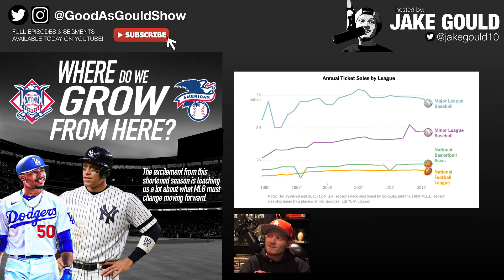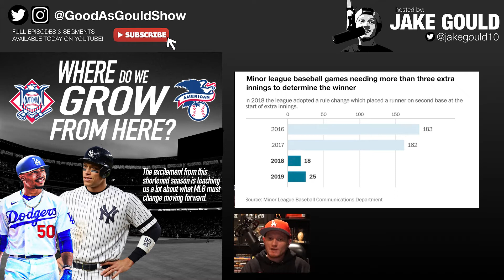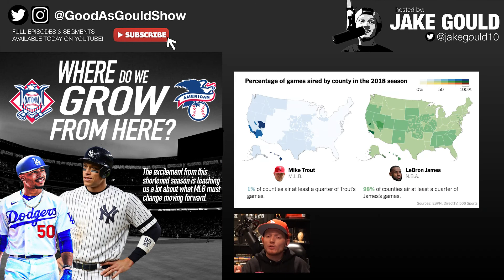HOW TO FIX MLB: Boost players' nationwide popularity by adding more AL vs. NL games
It’s foolish to have a 162-game season if all 30 teams don’t play each other.

Instead of having a 20-game interleague schedule on a three-year rotation between divisions, Good as Gould Show host Jake Gould proposses that MLB adds 18 more interleague games to guarantee more marquee matchups and potential World Series previews